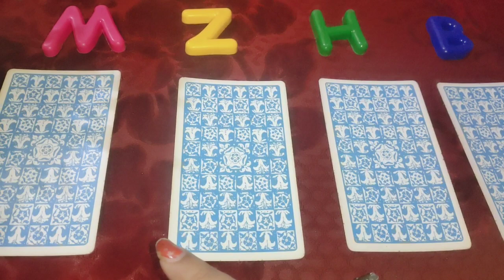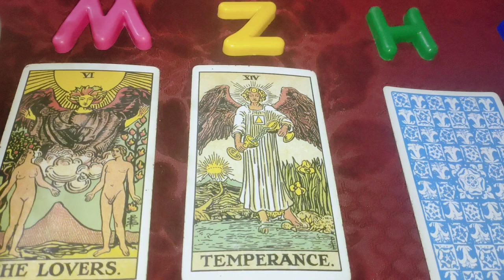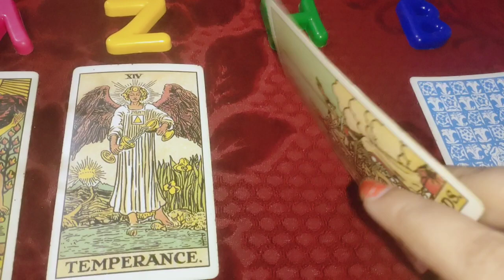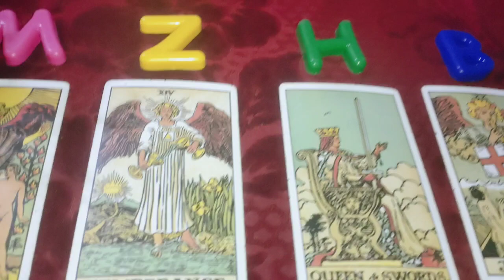चुने एक अक्षर और जाने कि आपके पार्टनर आपके बारे में क्या सोचते हैं 😘 timeless Tarot reading 🔮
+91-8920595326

pile one 01:00
pile two 04:00
pile three 09:00
pile 4

1) for 5 questions rs 1500 /70$Usa

2) energies n current feelings n thoughts n next move  of soulmate check-in rs 2000/ 100$ Usa + plus angel guidances

3) love n relationship reading What the future n all questions reply rs 2100/ 150$ Usa for 30 minutes voice call + angel guidances ( images will be sent )

4) twin flames n soulmate energy checking rs 3100/ 150$ Usa  for 30 minutes plus clear your doubts regarding this journey angel guidances ❤️

4) career reading rs 2100/ 100$ Usa for 20 minutes voice call session plus guidance ❤️

5) love plus career reading rs 3500 / 200$ Usa on voice call for 30 minutes 🙏
+ angel guidance

6 ) yearly  prediction only in rs 5100/250$ Usa  plus angel guidance (love + career + health )

7) 5 years prediction rs 7100/-/ 350$ Usa (love + career + health )

8) Sexual fantasies and feelings n first nigyte etc reading Rs5100/-
or $400Usa .

📌 *READINGS NOT DONE FOR*:

*Legal/Court Matter.

2- energies can shift anytime
3- tarot is only for guidance
4- you are driver of your journey
5- we are not responsible for your decision n actions .🙏
6- reading n videos are for 18 + persons

2- energies can shift anytime
3- tarot is only for guidance
4- you are driver of your journey
5- we are not responsible for your decision n actions .🙏
6- reading n videos are for 18 + persons